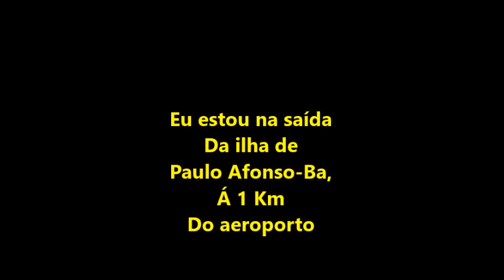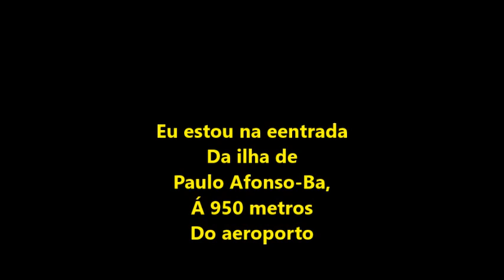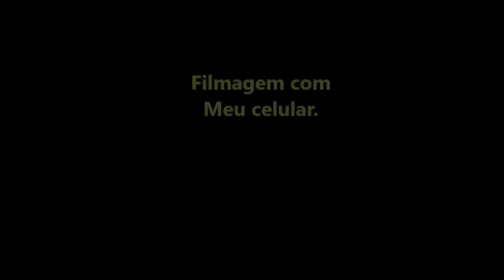Voo 2280 da Voe Pass filmado por 1 amigo meu em 02/08/2023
OBS: AIRCRAFT
ATR 72-600
REGISTRATION
PS-VPA
Vindo de Salvador-Ba...
Pousou na cabeceira14 do aeroporto de Paulo Afonso-Ba as 10:37hs,
E livrou a pista de pouso as 10:40hs filmado por Washington Luís,

E eu apareço no começo deste vídeo as 10:35hs na saída da ilha de Paulo Afonso-Ba á 1 Km do aeroporto,
E eu finalizo este vídeo AS 10:40hs na entrada da ilha de Paulo Afonso-Ba á 950 metros do aeroporto...